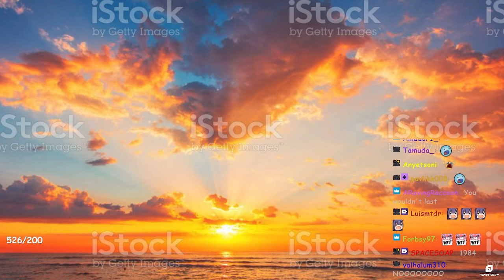new numi vtuber.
thanks to my lovely chat for making this script. i guess.